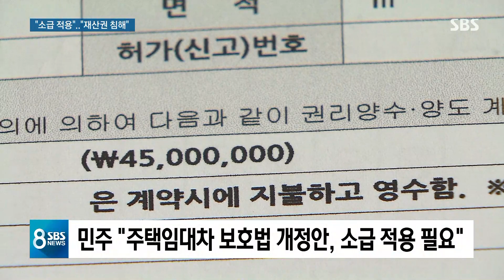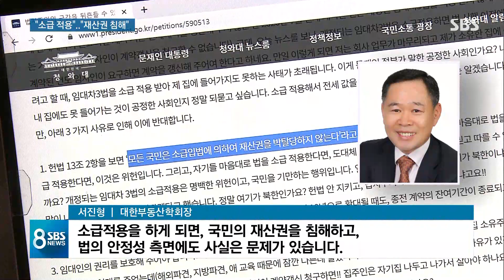임대차 3법 소급 적용?…"집값 안정" vs "재산권 침해" / SBS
이번에는 세금 올리면 집주인이 그 부담을 세입자에게 떠넘길 것이라는 내용 살펴보겠습니다. 그 대책으로 정부는 임대료를 얼마 이상은 올리지 못하게 하는 내용의 이른바 '임대차 3법'을 소급 적용하는 것을 검토하고 있습니다. 법 시행되기 전에 맺은 기존 계약에도 적용하겠다는 것인데, 이것을 두고 찬반 논란이 일고 있습니다.
이어서 윤나라 기자입니다.